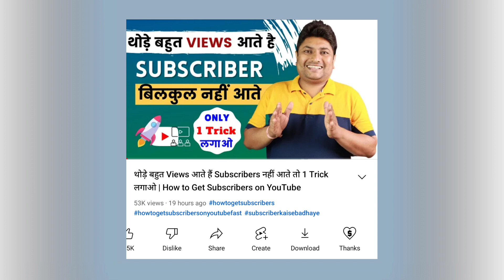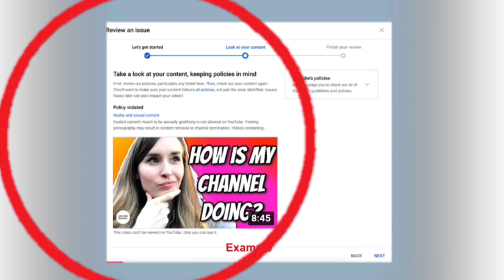YouTube 2 New Update 2022!🔥Abise Hoga Extra Income | YouTube Community Strike?